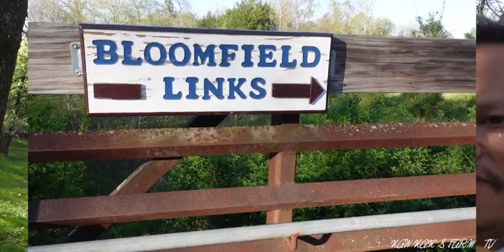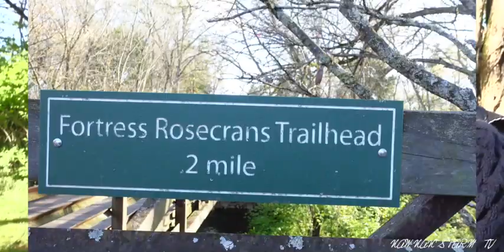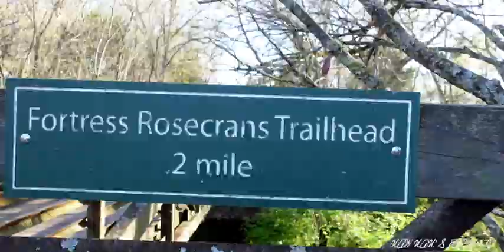FORTRESS ROSECRANS TRAILHEAD PHOTOGRAPHY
ONE OF THE PLACE FOR  PRE-WEDDING  PHOTOGRAPHY,ACTIVITY,HIKING & BICYCLING.ACTUALLY,THE SUNSET ON THAT BRIDGE IS SO GORGEOUS, BEAUTIFUL GOLDEN SUNBEAMS FALLING ON THE WATER IS SO ALIVE TO GET AMUSEMENT TO RECREATE  YOUR MIND AND SPIRIT